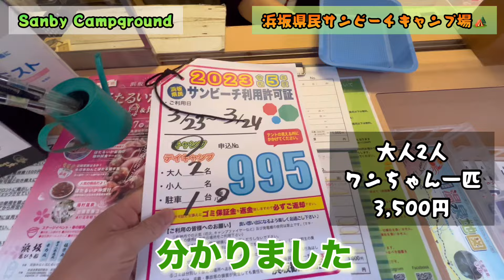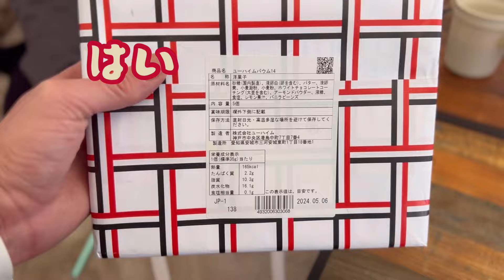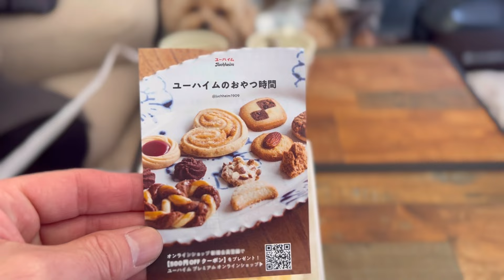［Hyogo浜坂県民サンビーチキャンプ場］Japan ペットと一緒！Hamasaka Beach Campground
@Japan兵庫県・キャンプ. 浜坂県民サンビーチキャンプ場

今回の動画は兵庫県新温泉町の浜坂県民サンビーチキャンプ場の紹介です。
Hamasaka Prefectural Sun Beach Campground

松林の目の前に日本海！
絶景のパノラマが広がる海！

山陰海岸国立公園（世界ジオパーク認定）の中にある海水浴場は景色と澄んだ海が自慢です。
ここでは海水浴を楽しみながらキャンプも楽しめる欲張りゾーンです。日本海に沈む夕日とイカ釣り漁の漁火に感動いただけること請け合いです。

住所 兵庫県美方郡新温泉町芦屋

キャンプ料金
【1泊2日（炊事場利用料含む）】
大人（中学生以上）1,500円
小人（小学生）800円

本日の目次Today's table of contents

00:00 オープニング

00:34 施設紹介

02:17 タープ、テント設営
PYKES PEAKドームテント

06:13 昼食

10:44 ティータイム. ユーハイムのバームクーヘン

12:50 浜坂ビーチ日本海

16:45 夕食、晩酌

23:22 朝食

24:41 マル海渡辺水産

登山編［Mountaineering］

旅行［Travel］

ーーーーーーーーーーーーーーー#Japan#キャンプ#関西キャンプ#キャンプ飯#浜坂ビーチキャンプ場#ペットと泊まれる#TraveltoJapan